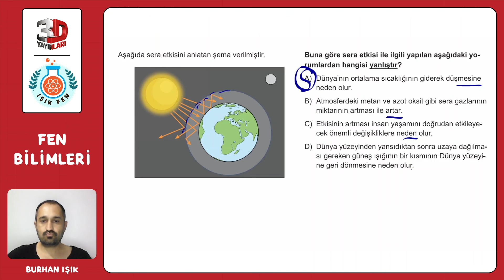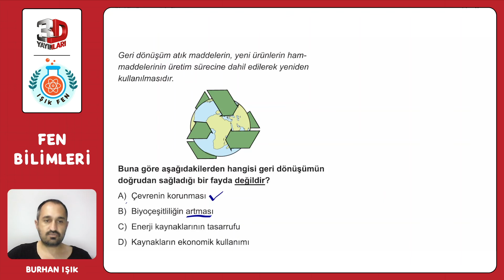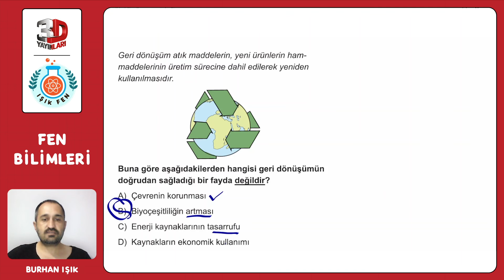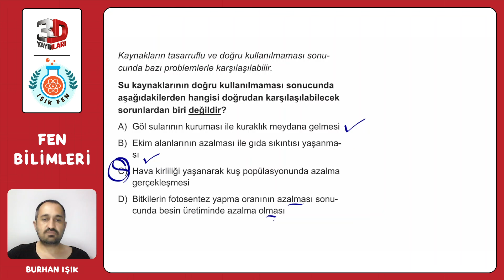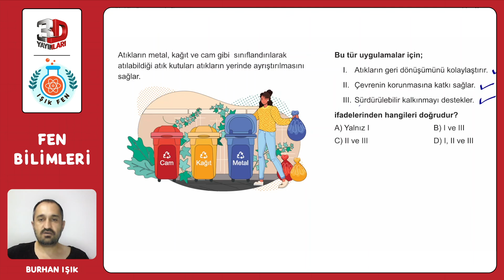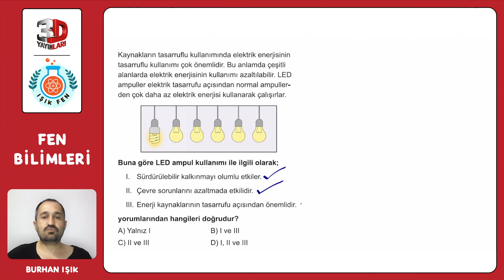8. Sınıf 3D Fen Bilimleri Soru Bankası Burhan Işık Ünite 06 Test 15 Soru Çözümleri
8. Sınıf 3D Fen Bilimleri Soru Bankası - Burhan Işık Ünite 06 Test 15 Soru Çözümleri

🎞 Soru Listesi
▶ 00:00:00 Bölüm
▶ 00:00:00 Soru 1
▶ 00:00:55 Soru 2
▶ 00:01:27 Soru 3
▶ 00:02:10 Soru 4
▶ 00:03:07 Soru 5
▶ 00:03:58 Soru 6
▶ 00:05:09 Soru 7
▶ 00:05:47 Soru 8

fen bilimleri,eğitim,fen,burhan ışık,lgs,8. Sınıf 3D Fen Bilimleri Soru Bankası Burhan Işık Ünite 06 Test 15 Soru Çözümleri,3D yayınları,3D fen bilimleri,3D fen bilimleri soru bankası çözümleri,3D enerji dönüşümleri ve çevre bilimi soru çözümü,fotosentez soru çözümü,solunum soru çözümü,8. Sınıf enerji dönüşümleri ve çevre bilimi soru çözümü